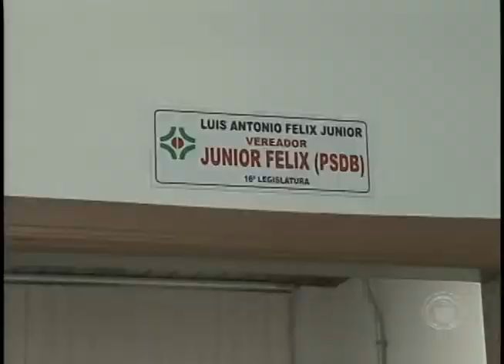MP de Cambé pede que servidor cumpra carga horária de trabalho (04/08)